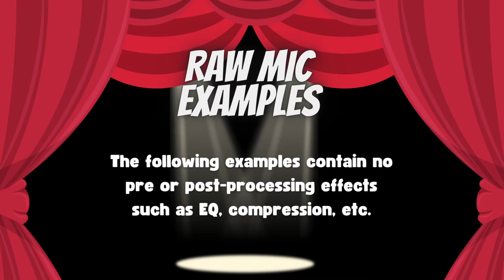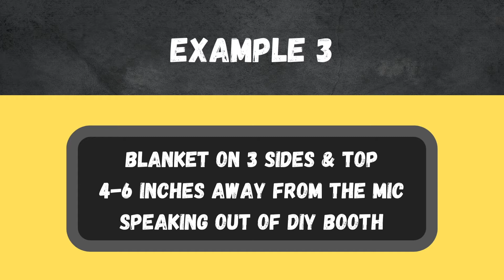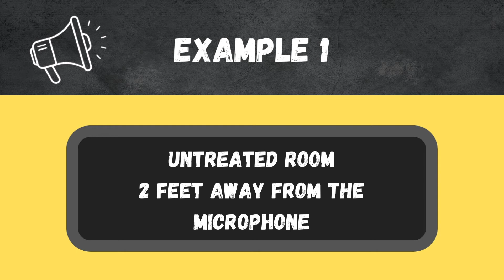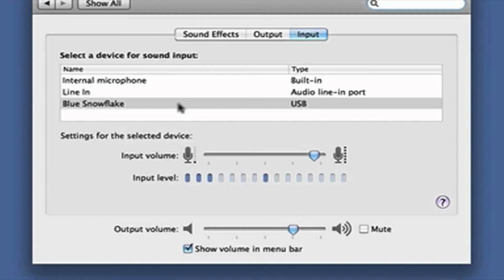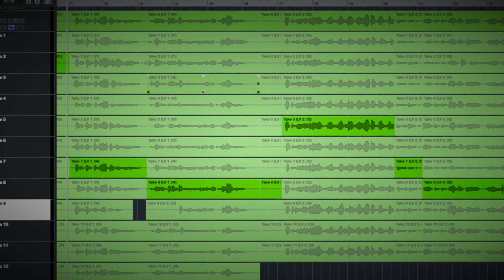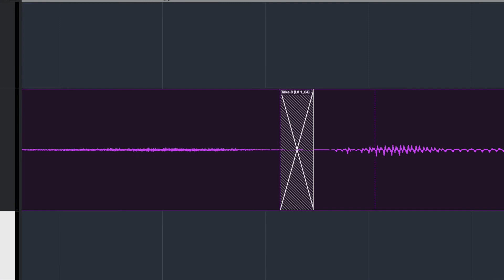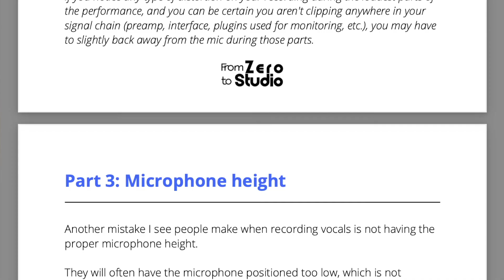How To Record PRO Sounding Vocals At Home - BEDROOM STUDIO TIPS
How To Record Pro Sounding Vocals In Your Home Studio

In this video, Justin takes you on a journey to enhance your home studio vocal recordings. If your studio is in your bedroom, your basement, or any other room in your home, chances are at some point you’ve struggled with recording vocals. This tutorial covers everything from the basics to advanced techniques, providing you with a detailed roadmap to achieve top-notch vocal recordings.

We'll dive into proven methods to improve the quality of your recorded tracks and share invaluable recording tips for achieving studio-quality vocals in a home environment. From essential microphone techniques and room acoustics to vocal editing and mixing tips, we’ll leave no stone unturned in guiding you through the process of capturing a great vocal performance.

Whether you're a beginner looking for that “vocal recording 101” guidance or a seasoned enthusiast in search of home studio tips, this tutorial provides strategies that cater to all levels of expertise.

0:00 Intro
0:33 The 5 Steps
1:14 Step 1 - Identifying And Understanding Your Room
2:22 Step 2 - Acoustic Control In An Untreated Room
3:40 Quick And Easy DIY Vocal Booth
4:15 Audio Examples Recorded In DIY Vocal Booth
5:59 Audio Examples Back-To-Back
6:18 Audio Examples - Conclusion
6:38 Step 3 - Microphone Technique
7:58 Step 4 - Recording Multiple Takes
9:29 Step 5 - Comping And Editing
11:00 Conclusion
11:47 Outro

►► Listen to some of my work!

►► My Products:

► Massive Drops - 240 Different Sub Hit And Sub Drop Samples

► Ocean Banjo - Virtual Banjo Instrument. Real Recorded Banjo Right At Your Fingertips

► Ocean Banjo Patterns - Virtual Banjo Patterns At The Click Of A Button

►► My Favorite Tools:

► Easy Funnels - A Website and Funnel Builder for Recording Studios

FOLLOW FROM ZERO TO STUDIO!

ABOUT FROM ZERO TO STUDIO:

From Zero To Studio, founded by Justin Rogers, is a website that helps home recording enthusiasts grow their skill set and production quality with the goal of making incredible-sounding recordings on a budget.